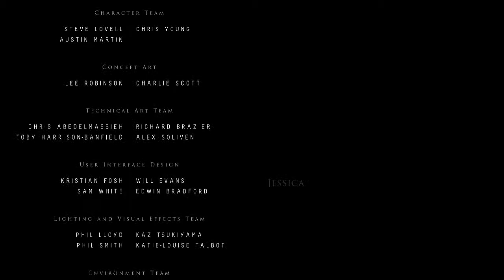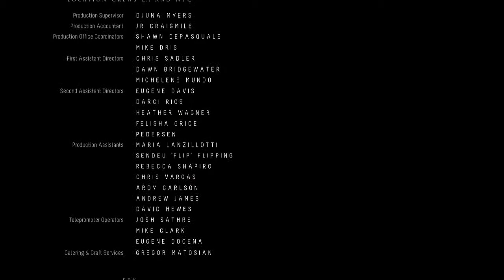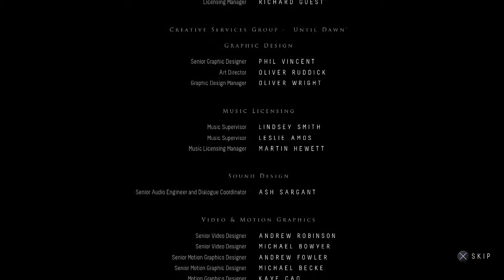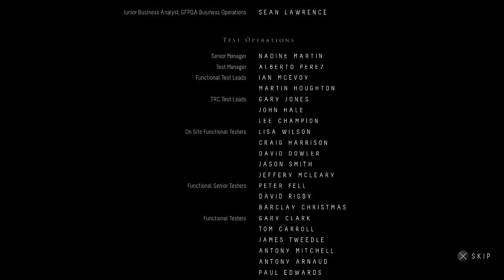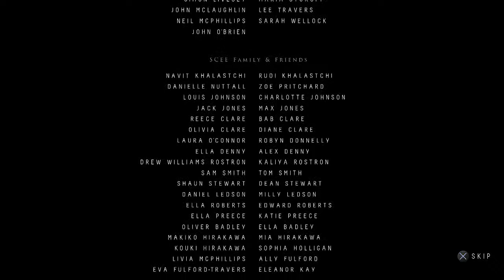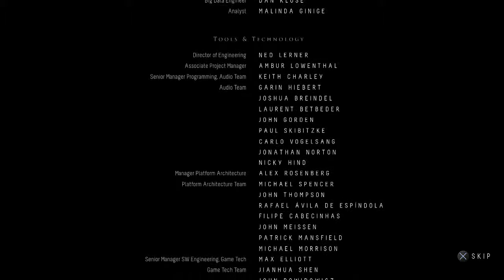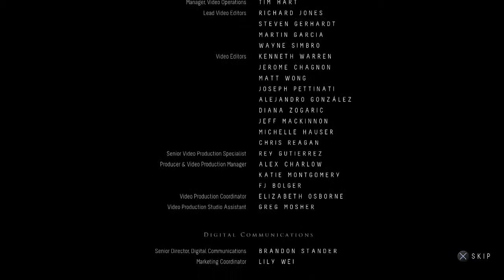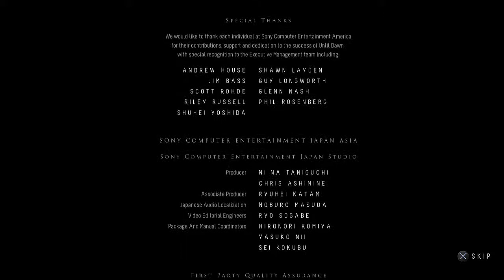Until Dawn Episode 15 - FINALE | Too Much Gaming